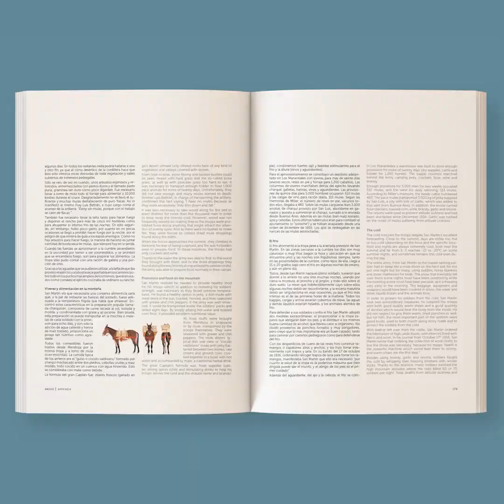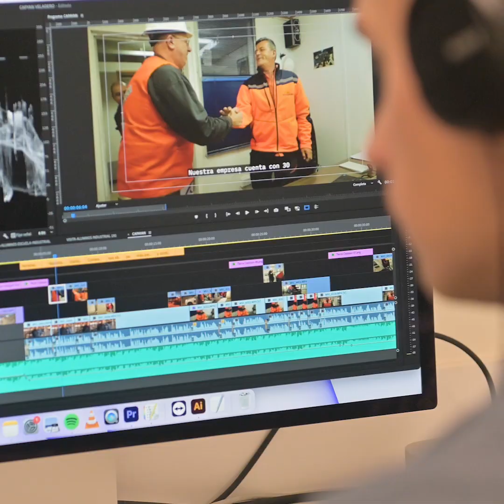30 años de GHM contenidos: un viaje inolvidable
🎉 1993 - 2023 | 30 años de GHM Contenidos 🎉

¡30 años mostrando cosas hermosas!

Gracias a nuestros clientes y amigos por elegirnos, confiar en nosotros y acompañarnos en este increíble viaje.